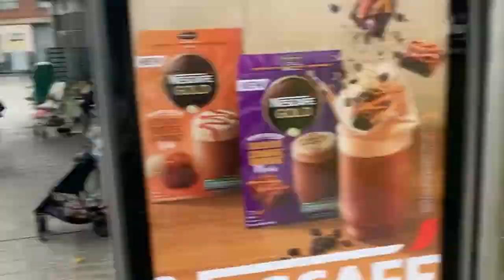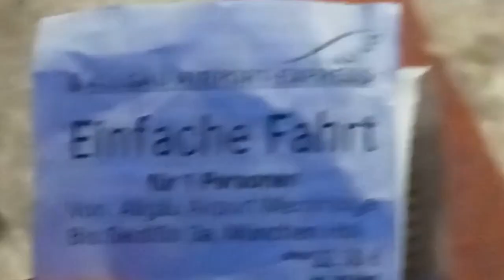Germany Vlog part 1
Lyrics: